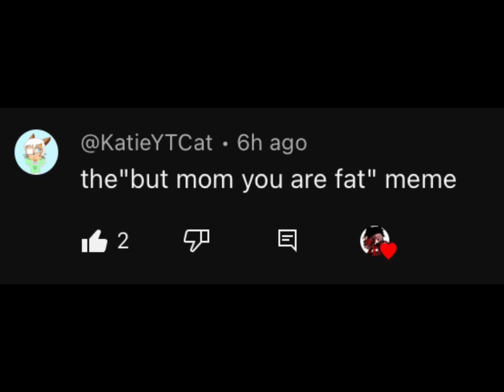But mom u r fat//meme//doors au/Fanmade au//my au//figure x messer//2nd gen//sh**post//⚠️Requested⚠️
Characters(ocs):
-figure
-messer(Fanmade)
-booky

Ships in video?:
-messer x figure

Apps used: Capcut & gacha club
Emotion of video:short,sh**post & funny(?)

Credit:​⁠@k0ti3

🎥 @blueberry-sora, and meh, ofc